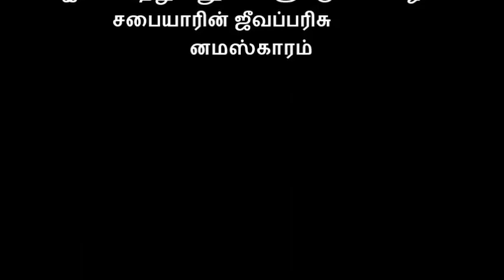ஆண்டவர்கள் மான்மியம் ஜீவசிம்மாசனப் பருவம் திருப்புத்தூர் கோட்டைச்சுவர் அருகில்னின்று செய்தபிரசங்கம்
பிரம்மோதய மெய்வழிசாலைஆண்டவர்கள் அருளிச்செய்த ஆண்டவர்கள் மான்மியம் ஜீவசிம்மாசனப் பருவம்  திருப்புத்தூர் கோட்டைச்சுவர் அருகில்னின்று செய்தபிரசங்கம்

Aadhiye thunai